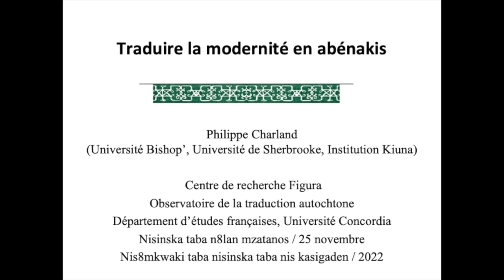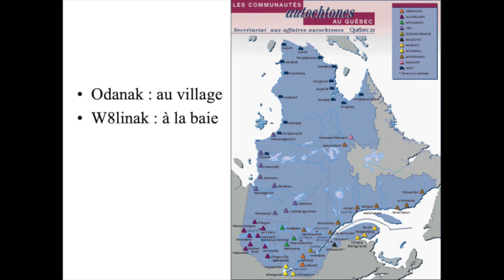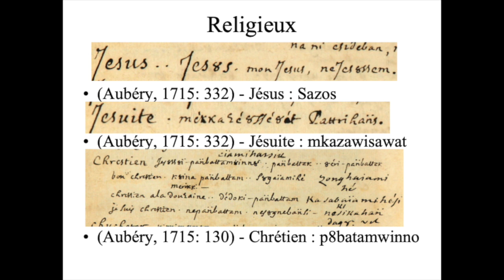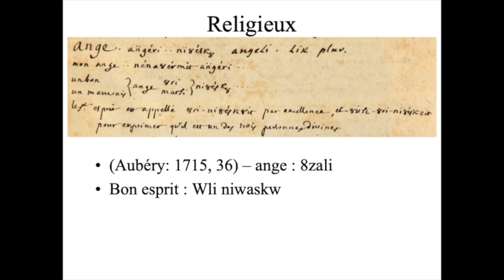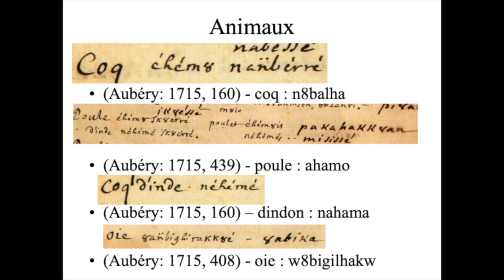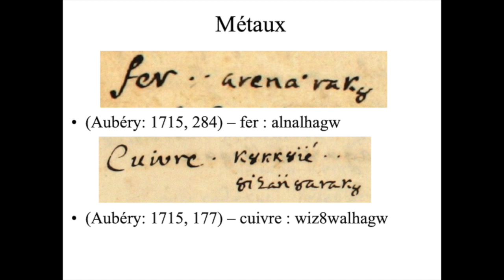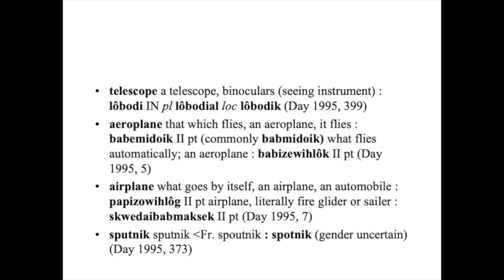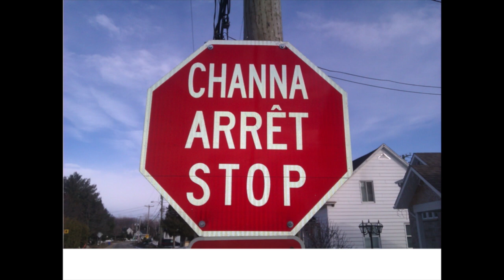Conférence Philippe Charland